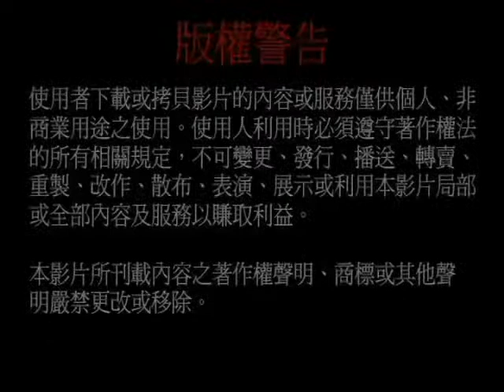19940601圓覺經—第八十七集